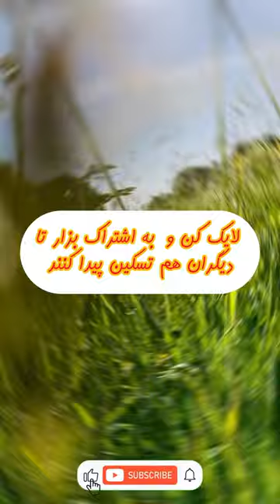پونه کوهی و سلامتی:درمان بیماری ها با پونه کوهی#shorts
اگه یکسره بیماری و از این موضوع خسته شده ایی این ویدیو رو از دست نده .
در این ویدیو، به بررسی خواص درمانی پونه کوهی و نحوه استفاده از آن در درمان بیماری‌هامی‌پردازم.
در دنیای پزشکی طب سنتی، این گیاه  کوهی به عنوان یکی از گیاهان دارویی مهم و با ارزش شناخته شده است که برای درمان بیماری‌های مختلف به کار می‌رود. این گیاه با خواص ضد التهابی، ضد باکتریایی و ضد ویروسی خود، مورد استفاده قرار می‌گیرد و می‌تواند در مدیریت بیماری‌های مختلفی از جمله عفونت‌های ریه، سرفه، سرماخوردگی، التهاب گوش و التهابات پوستی مفید باشد.

کانالم رو سابسکرایب کن و زنگوله را فعال کن تا ویدیوهای منو از دست ندی و اگر این ویدیو واست مفید بود برای دوستات هم بفرست.

من ریحانه  هستم و کارشناسی ارشد فیزیولوژی دارم ودارای مقاله در زمینه سرطان کولون هستم.در این کانال قراره با همدیگه و با قدم های کوچک به سوی زندگی سالم بریم😌

پونه کوهی
درمان بیماری ها
پونه
گیاهان کوهی
عفونت بدن
سلامتی
تاپ تن سلامتی
زندگی سالم